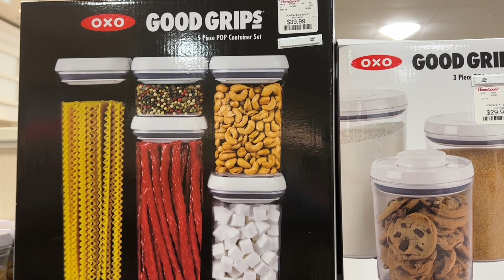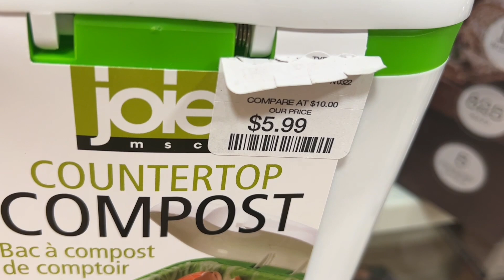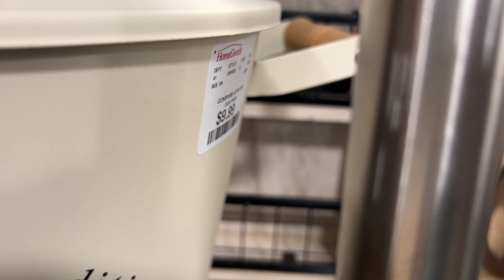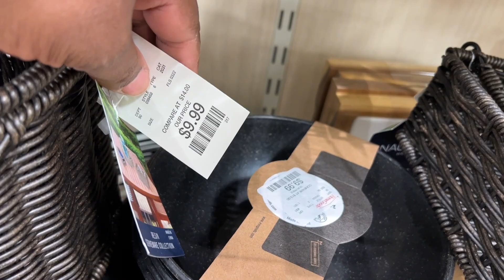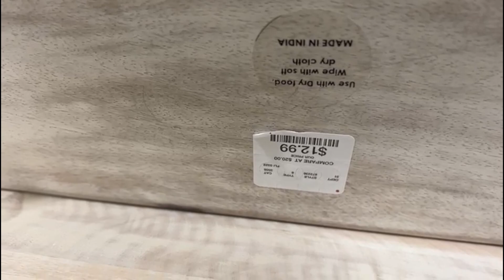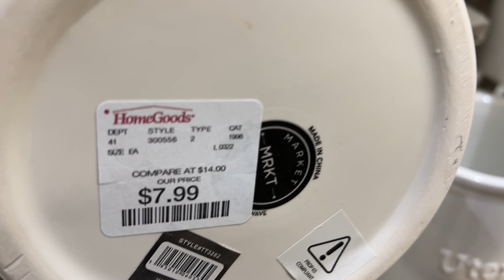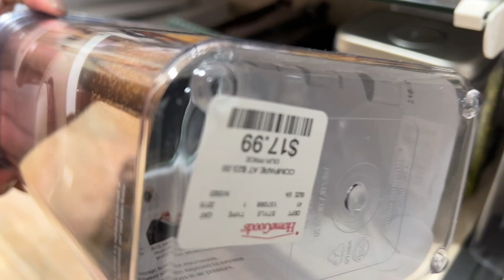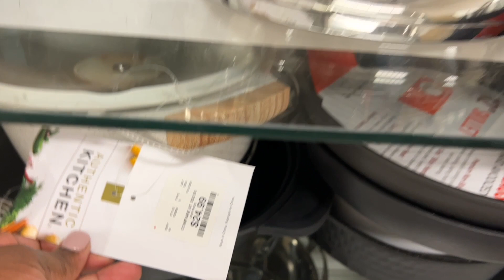ULTIMATE KITCHEN DECOR SHOPPING @ OVER 4 HOME GOODS TJMAXX MARSHALLS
Hey guys welcome to my channel in today's video I'm going to take you guys on VIRTUALSHOPWITHME OUR FAVOURITE STORES HOME GOODS MARSHALLS & TJMAXX WHERE I SAW LOADS OF ITEMS NEWATHOMEGOODS HOMEDECORSHOPPING HOMEGOODSFURNITURE shopping for, HOMEDECOR, HomeAccent, SHOPWITHME, HomeGoods where Ill be shopping for my NewApartment and I really hope you enjoyed thanks for watching I truly appreciate and don’t forget to LIKE, SHARE AND SUBSCRIBE!